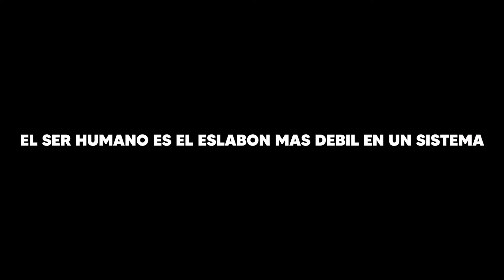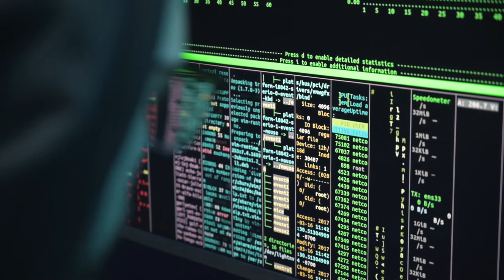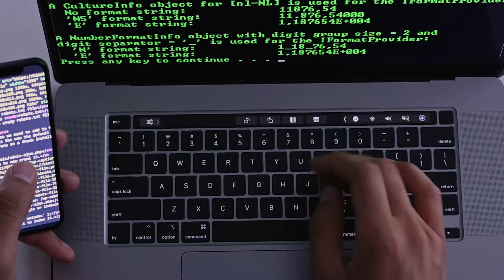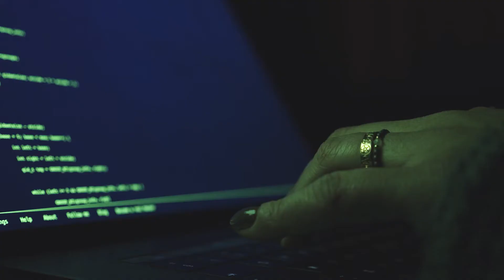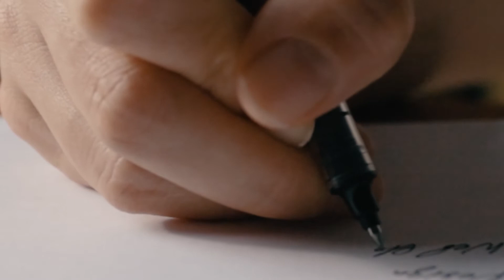👨🏽‍💻 ¿Qué es la ingeniería social y cómo funciona?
😨NOS MANIPULAN! Y nos roban sin necesidad de un arma 😥
La información que te voy a suministrar en este video debe ser manejada cautelosamente y nunca debería usarse para hacer danos a otra persona.
En este video te voy a enseñar con lujos y detalles:
 ¿Qué es la ingeniería social?,
¿cómo se ejecuta la ingeniería social?,
¿como protegernos de un ataque de ingeniería social?.